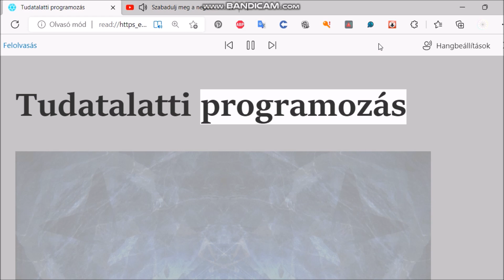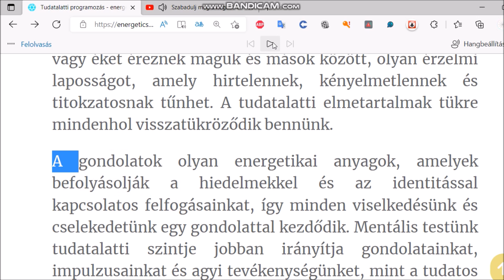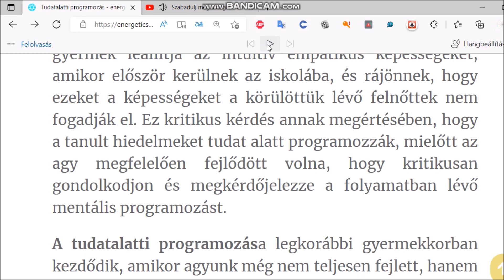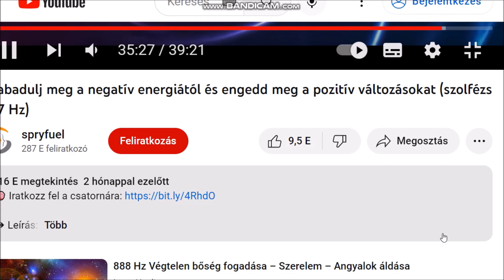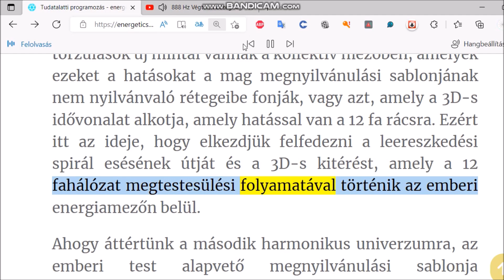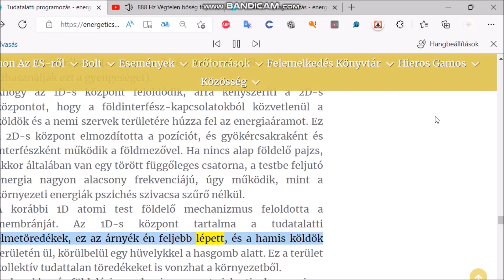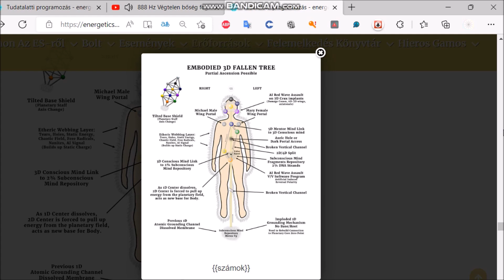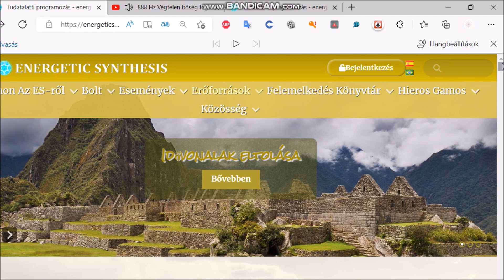Tudatalatti programozás (Subconscious Programming) Lisa Renee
2018. július
Tudatalatti programozás
Lisa Renee

Amint azt valószínűleg sokan tapasztalják, a következő harmonikus univerzumba való áttérés lassú és folyamatos változásokat hoz mindannyiunk számára. Itt az ideje, hogy rugalmas és nyugodt maradjon, elvárások és tudás nélkül. Ennyi mozgás és változás mellett az egyetlen dolog, amit irányíthatunk, az a tudatunk iránya és minősége. A progresszív bolygói változások tükröződnek az emberi fénytestben, és konkrét kihívásokat katalizálnak kollektív emberi családunk számára. A vezérlők a mesterséges intelligencia új formáit vezetik be, hogy megpróbálják meghiúsítani a tudatosság változásait. Egyesek számára ez a személyes fejlődés ideje lesz, amikor olyan darabokhoz jutsz, amelyekhez korábban nem juthattál el, és áttörni a régi mintákat, mások számára pedig a hihetetlen terjeszkedés ideje új sablonokra és megtestesülési lehetőségekre. Mindannyiunk számára ez a változási időszak különös gondot igényel a nyugalom és a tisztaság fenntartása érdekében, miközben tanúi lehetünk a káosz buborékainak felszínén a két elágazó valóság repedésein keresztül.
A közelmúltban a bolygók elágazásának egy másik szakasza is jelentős változásokat indított el, és ez nagyban befolyásolta a kollektív tudattalan tartalmat az alacsonyabb mezőkön, amelyek a tudatalatti elme egyes rétegeit alkotják az emberi energia területén. A kollektív tudattalan vagy bolygói tudatalatti test különböző részekre szakadt, és ez a csoporttudat különböző irányokba történő elmozdulását okozta. Ennek eredményeként gyakoriak voltak a hirtelen kilépések és balesetek a külvilágban. Ez az esemény a búza lecsupaszítása volt a pelyváról, az elavult 3D-studatalatti programozás feloldódása, mint egy láthatatlan kéz, amely hátulról kemény lökést ad, és amely a jövőbeli sorsút felé visz minket. Bizonyos esetekben előfordulhat, hogy az emberek egy nap arra ébredtek, hogy váratlan távolságot vagy éket éreznek maguk és mások között, olyan érzelmi laposságot, amely hirtelennek, kényelmetlennek és titokzatosnak tűnhet. A tudatalatti elmetartalmak tükre mindenhol visszatükröződik bennünk.
A gondolatok olyan energetikai anyagok, amelyek befolyásolják a hiedelmekkel és az identitással kapcsolatos felfogásainkat, így minden viselkedésünk és cselekedetünk egy gondolattal kezdődik. Mentális testünk tudatalatti szintje jobban irányítja gondolatainkat, impulzusainkat és agyi tevékenységünket, mint a tudatos elme szintjén. Ez különösen igaz, ha egyáltalán nem vagyunk tisztában azzal, hogyan működik az elménk, mivel a tudatalatti átveszi az irányítást, és nem vagyunk tudatában a magunkkal és másokkal folytatott gondolatoknak és belső párbeszédnek. A tudatosság és az ébrenlét útján, az elménk működésének megfigyelése és a szívünk érzéseinek regisztrálása, miközben jelen vagyunk a testünk tapasztalataival, kritikus készségek a személyes és lelki fejlődésben. Minden embernek van egy tudatalatti elméje, amely egy energetikai mezőt alkot a fénytestben, amely szintén csatlakozik a teljes kollektív tudattalan réteghez, amely a földsík legalacsonyabb dimenzióiban létezik. Amíg az emberi lény öntudattal és önfelelősséggel nem ébred fel a megfigyelés magasabb állapotaiba, addig a tudatalatti programozásának, impulzusainak és ösztönös reakcióinak bábja, amelyek fenntartják a legprimitívebb és állatiasabb viselkedést.
A tudatalatti vagy tudattalan elme nemcsak ösztönös és primitív impulzusok tárháza, hanem egy merevlemez, amely minden tapasztalatunkat és emlékünket összetett mentális folyamatokba rendezi, amelyek a rejtett motivációk, észlelések, hiedelmek és érzések alapján vannak elrendezve. Azoknak az embereknek, akik csak az ego-személyiségüket alkotó tudatos elme külső nézetére összpontosítanak, belső tájukon a tudatalatti ítéletek, elfogultságok és hiedelmek rejtett világa van, amelyek rejtve maradnak a tudatos szem elől, és még számukra is ismeretlenek. Nem ismerhetjük meg a tudatalatti elmét és a  tudatalatti programozást anélkül, hogy befelé fordulnánk, anélkül, hogy nyugodt és nyugodt állapotokba váltanánk, miközben megfigyeljük legmélyebb énünket.
Az NAA nem akarja, hogy az emberiség többsége felemelkedjen és elérje a tudat felszabadulását, és így a tudatalatti rétegeket célzó klasszikus kondicionálást alkalmaz, hogy befolyásolja az embereket, hogy a lehető legalacsonyabb impulzusokban és frekvenciákon gondolkodjanak és viselkedjenek. Ha megnézzük az 1D-s síkban a tudatalatti programozáshoz használt rendkívül alacsony frekvenciák vörös hullámspektrumát, annak fő negatív polaritásai az áldozatok generálása és az áldozattá válás, a zaklatás és a fenyegetések, a túlélés és a szegénység tudatossága, az erőszak és a pusztítás, a szexuális nyomorúság és a nemi zűrzavar, mind a félelem alapú programozás.